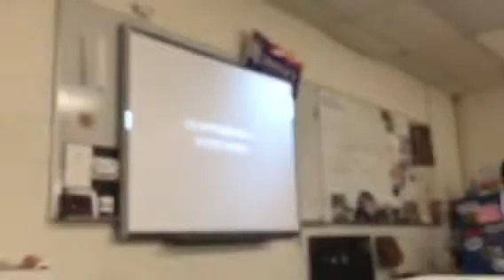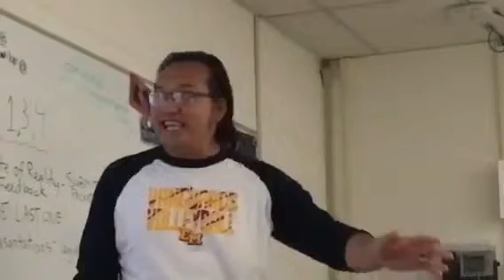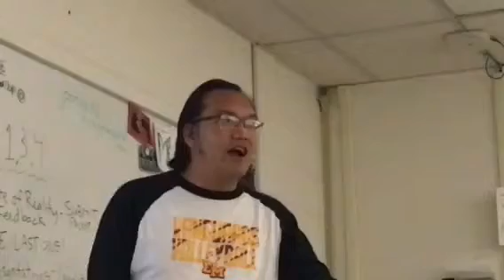Mr. Pongco reacts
After watching a groups project this is how Mr. Pongco reacted.